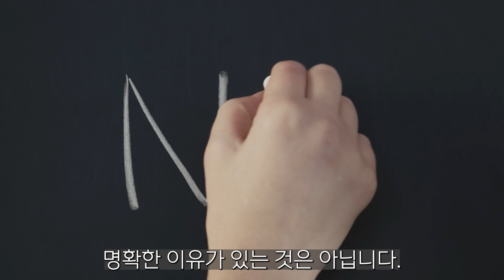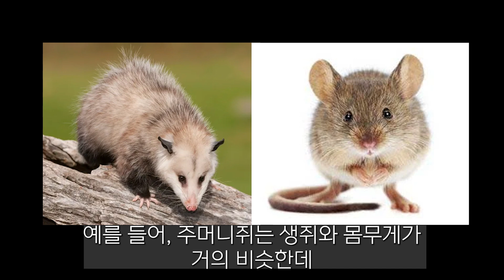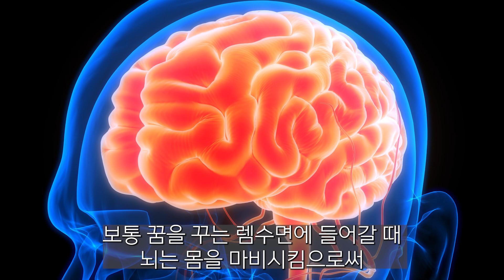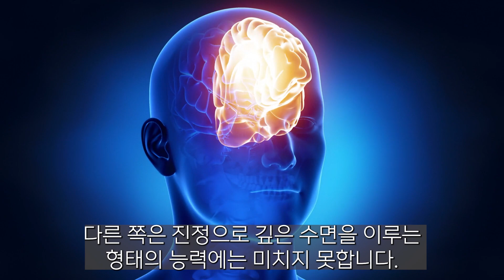인간이 한쪽 뇌 반구만 잠들 수 있다? I 뇌과학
잠은 언제 시작되었을까?
생물은 왜 잠을 자야할까?
종마다 갖는 잠의 놀라운 차이점.
한쪽 뇌 반구만 잠들 수도 있는 동물들.
인간도 한쪽 뇌 반구만 잠들 수 있다?

참고 자료:
우리는 왜 잠을 자야할까, 매슈 워커